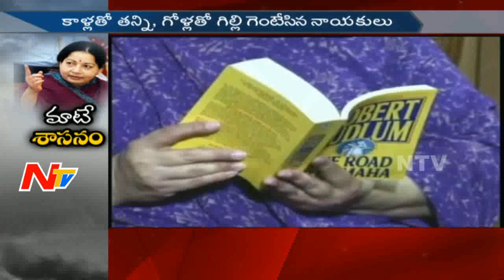Jayalalithaa : Special Story on Jayalalithaa Political Life RIPAmma || Focus || NTV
ElectionsOnNTV Jayalalithaa : Special Story on Jayalalitha Political Life RIPAmma || Focus || NTV
For more latest updates on news :